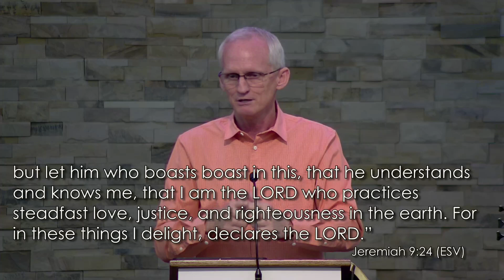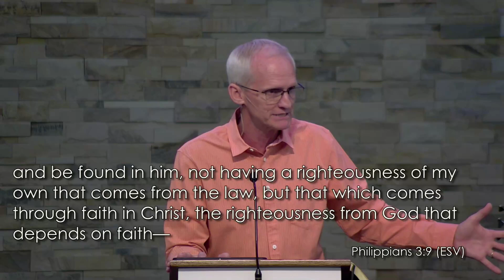08182024 Sermon David Cook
08182024 Sermon David Cook